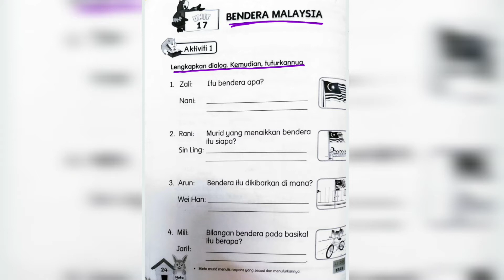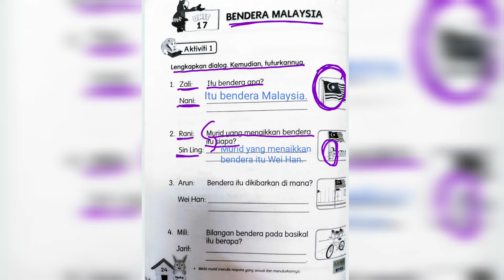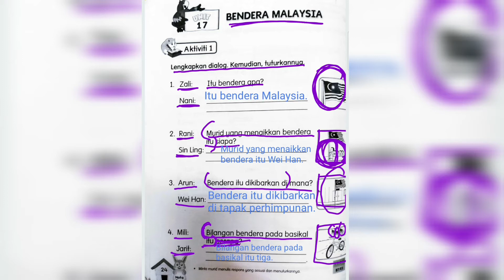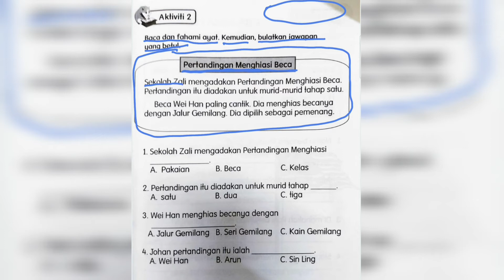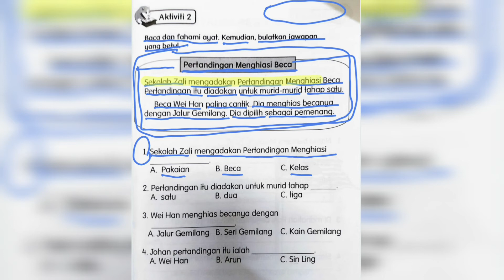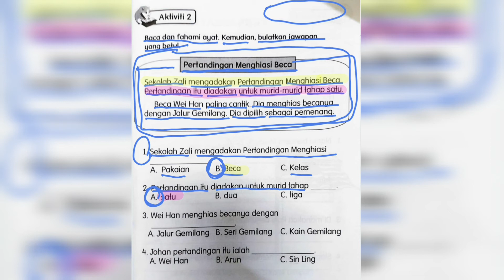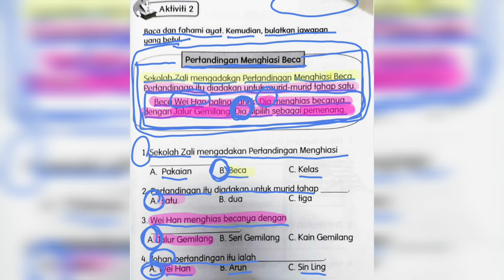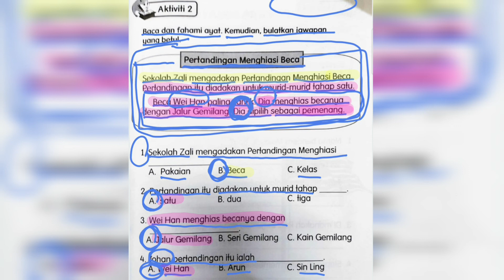Latihan Buku aktiviti jilid 2 Tahun 1 SJKC (ms 24 & 25)